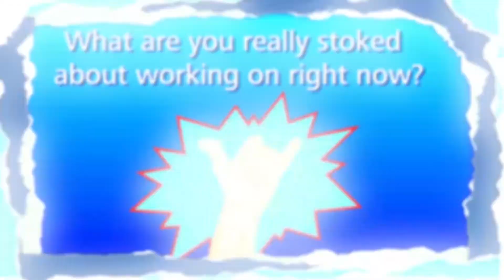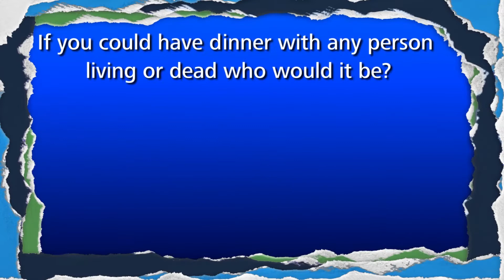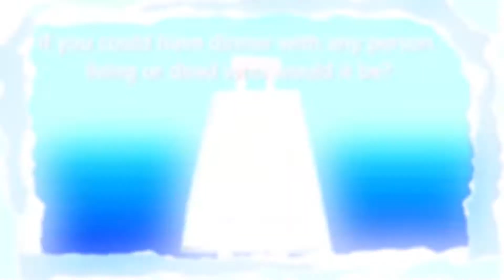Geek Out with Eagleview: Shay Strong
Introducing Shay Strong, Director of Data Science & Machine Learning at Eagleview. Hear about what Shay is working on and what makes her "geek out" in our new series.